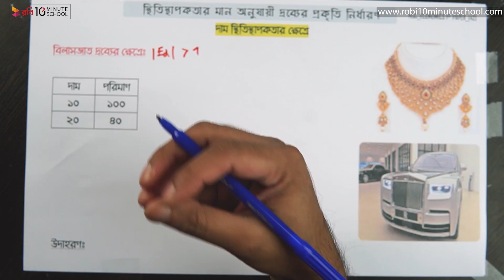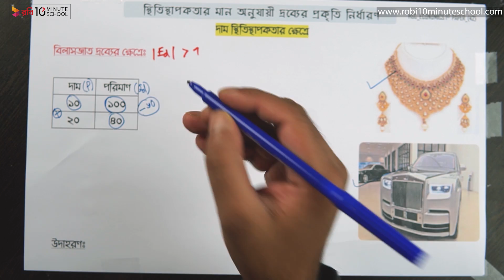০২.৩৭. অধ্যায় ২ : ভোক্তা ও উৎপাদকের আচরণ - বিলাসজাত দ্রব্য [HSC]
অর্থনীতি ১ম পত্রের অধ্যায় ২ (HSC Economics 1st Paper Chapter 2): ভোক্তা ও উৎপাদকের আচরণ এইচএসসি অর্থনীতির অন্যতম গুরুত্বপূর্ণ একটি অধ্যায়। এই ভিডিওটিতে আলোচনা করা হয়েছে বিলাসজাত দ্রব্য নিয়ে। আশা করছি ভিডিওটি দেখার মাধ্যমে উক্ত টপিকে তোমরা সেরা প্রস্তুতি নিতে সক্ষম হবে। শুভকামনা রইলো।